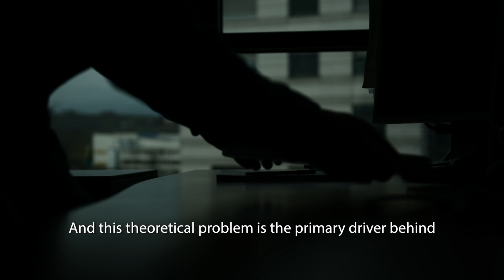Testing Supersymmetry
Follow British @ATLASexperiment physicist Mike Flowerdew from Max-Planck-Institut für Physik (Werner-Heisenberg-Institut), Germany, as he shares his thoughts about the new physics frontiers opening up now that the LHC has collisions at the higher energy of 13TeV.

Each week a new video will be uploaded allowing you to follow physicists from @ATLASexperiment @ALICEexperiment @CMSexperiment or @LHCbExperiment as they search the new frontiers in physics.

-Producer-
CERN Video Productions

-Content-
Corinne Pralavorio
Paola Catapano
Cian O'Luanaigh
Katarina Anthony
Dan Noyes

-Director-
Noemi Caraban

-Edit-
Christoph M. Madsen
Noemi Caraban

-Camera-
Noemi Caraban
Christoph M. Madsen

-Infography-
Daniel Dominguez
Noemi Caraban